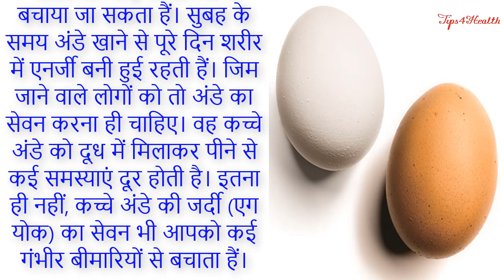Which Egg Is Healthier ? Brown Egg Or White Egg ?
Hello friends, Organic production may still represent only a small fraction of agricultural sales, but it has been booming over the last two decades. Often, we believe that organic means healthier, but organic may not always mean the food is more nutritious. Scientists have been debating for many years whether organic eggs are healthier than conventional eggs. Watch this video to know more details.